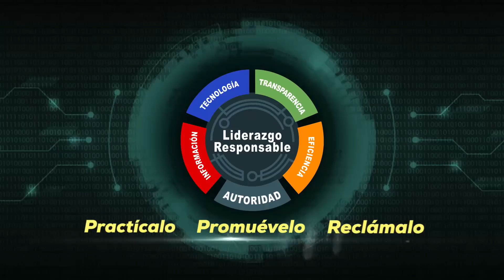🤜🏼La Muerte Del Bronco: Cómo Controlar el Sicariato en RD🤛🏼